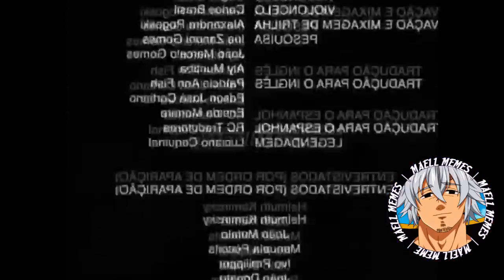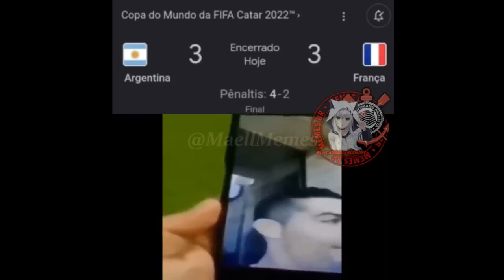TENTE NÃO RIR COM OS MELHORES MEMES DO MAELL MEMES _ VC NÃO É A WANDINHA